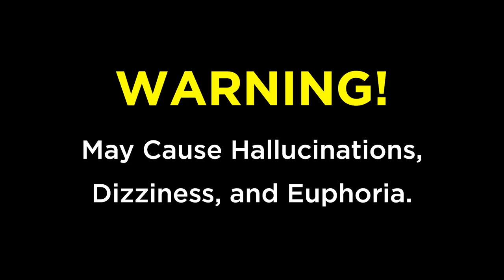Experience DMT Through Frequency Sound Simulation A Journey Into Higher Consciousness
GRATITUDE AFFIRMATIONS FOR OUR AMAZING GORGEOUS BEAUTIFUL PLANET thankyou

Silva System Deep Relaxation Meditation Silva Method Motivational